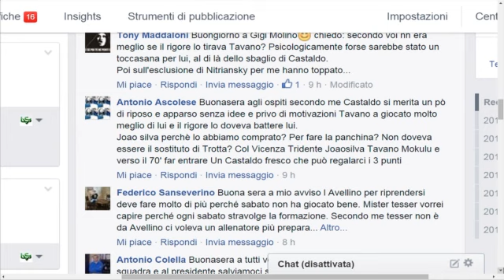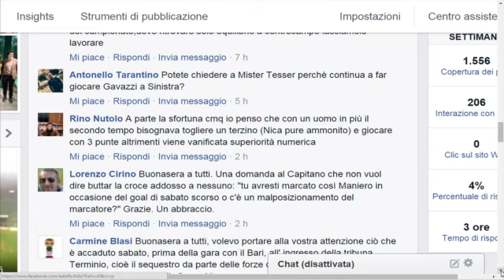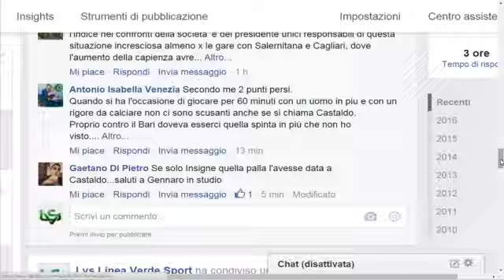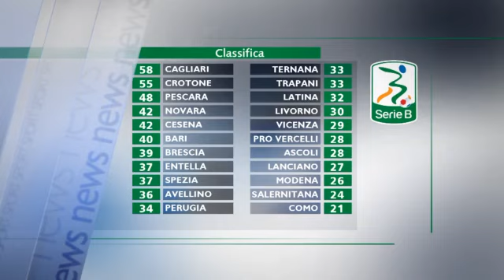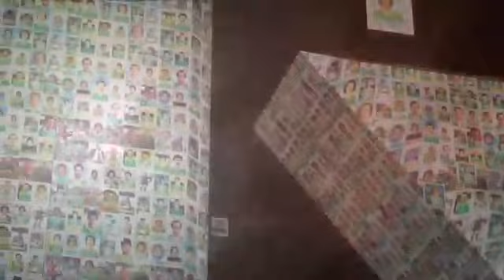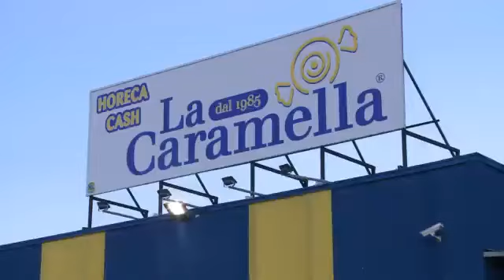LVS, TERZA PARTE DEL 15 FEBBRAIO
In studio con Titti Festa e Marco Ingino come sempre Gigi Molino. Con loro anche Simone Puleo e il direttore sportivo Giuseppe Cannella.